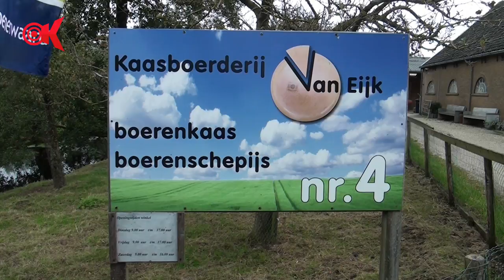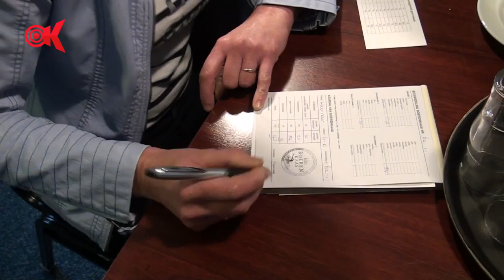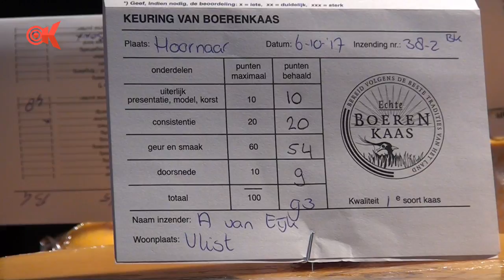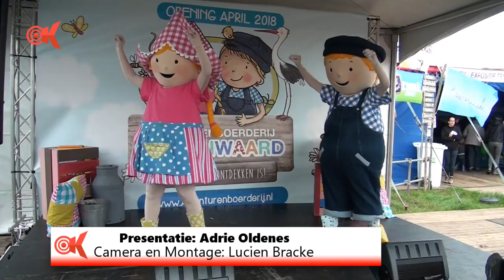Van melk tot kaaskeuring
REGIO – Aan de vooravond van de fokveedag in de Alblasserwaard werd vrijdag 7 oktober in Hoornaar traditioneel de kaaskeuring gehouden. Keurmeesters proefden en keurden zo’n 125 boerenkazen, een recordaantal.